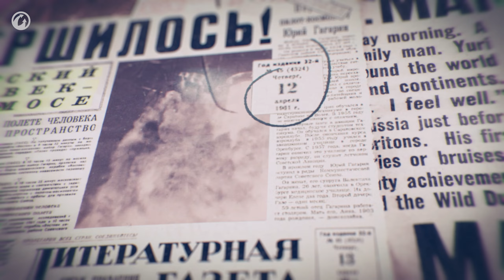Yuri Gagarin: Para as Estrelas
As pessoas sempre sonharam em chegar às estrelas. O cosmonauta Yuri Gagarin tornou esse sonho realidade há 60 anos. O primeiro voo espacial tripulado mudou a história do nosso planeta. Foi o início da longa jornada da humanidade no espaço.

Turismo espacial, bases lunares, colonização de Marte, viagens interestelares — não são mais meros sonhos. São novos objetivos perseguidos por novos exploradores. Mas Yuri Gagarin foi o primeiro e assim será para sempre.

Boa sorte no campo de batalha! 💪